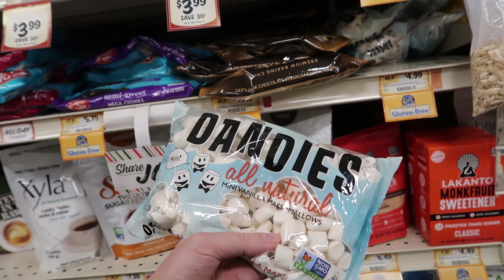VLOGMAS DAYS 10 AND 11- ELF ON A SHELF/ MARSHMALLOW CHALLENGE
Intro video by: Amy Nicholson

Outro music by: Christmas Music Mix  Best Trap, Dubstep, EDM  Merry Christmas 2017 | Happy New Year Mix 2018